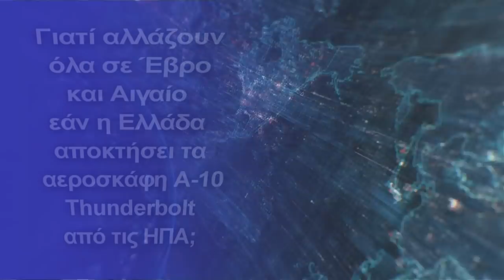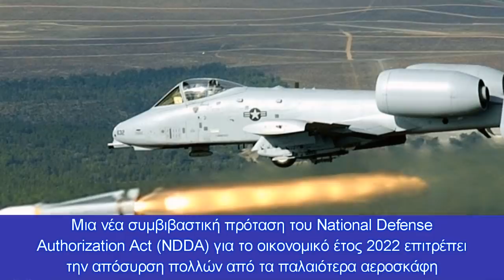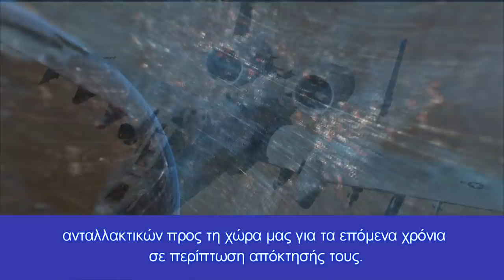Θα αποκτήσει η Ελλάδα τα αεροσκάφη A-10 Thunderbolt από τις ΗΠΑ;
Αποστολή του είναι όπως η παροχή μάζας πυρών εγγύς αεροπορικής υποστήριξης εναντίον εχθρικών ΤΟΜΑ, ΤΟΜΠΑ, αρμάτων μάχης και εχθρικών χερσαίων δυνάμεων
Την παρούσα χρονική περίοδο οι ΗΠΑ τελούν σε μια μεταβατική περίοδο, αναπροσαρμόζοντας τη διάταξη των δυνάμεων και ανανεώνοντας τα οπλικά τους συστήματα Παγκοσμίως, με αφορμή το νέο Ψυχρό πόλεμο με αντιπάλους της την Κίνα και τη Ρωσία.
Η Ελλάδα πρόσφατα έγινε αποδέκτης τέτοιων οπλικών συστημάτων τα οποία πήρε από τις ΗΠΑ , καταβάλλοντας εξαιρετικά χαμηλό, συμβολικό θα λέγαμε ποσό, ενώ στον αντίποδα η Τουρκία λόγω αγοράς των S-400 από τη Ρωσία, είναι αποκλεισμένη από τις ΗΠΑ αναφορικά με την απόκτηση οπλικών συστημάτων από αυτήν.
Από τα παραπάνω διαφαίνεται γενικότερα ότι η χώρα μας θα πρέπει να εκμετταλευθεί την ευκαιρία στην παρούσα φάση και να αποκτήσει αμερικανικά οπλικά συστήματα τα οποία αποσύρονται από την υπερδύναμη, για ενίσχυση της αποτρεπτικής της ικανότητας.
Σε αυτή την κατηγορία εντάσσεται και το αμερικανικό αεροσκάφος A-10 Thunderbolt.
Ενώ η συζήτηση για το αν πρέπει να αποσυρθεί συνεχίστηκε για πολύ καιρό, η είδηση ​​ότι το A-10 Thunderbolt θα συνεχίσει τον δρόμο του έχει για άλλη μια φορά έκπληκτη. Μια νέα συμβιβαστική πρόταση του National Defense Authorization Act (NDDA) για το οικονομικό έτος 2022 επιτρέπει την απόσυρση πολλών από τα παλαιότερα αεροσκάφη που προσπαθεί να μειώσει η Πολεμική Αεροπορία, ενώ το A-10 Thunderbolt II, το οποίο βρίσκεται σε υπηρεσία από το 1977, αποκλείεται.
Το Υπουργείο Άμυνας των ΗΠΑ αποφάσισε ότι μόνο 44 από τα επιθετικά αεροσκάφη A-10 Thunderbolt II θα αποσυρθούν έτσι ώστε ο προϋπολογισμός του 2021 να καλύπτει τις νέες τεχνολογίες.
Γιατί η Ελλάδα θα πρέπει να κινηθεί άμεσα για να  αποκτήσει τα αεροσκάφη A-10 Thunderbolt;
Η χώρα μας θα πρέπει να κινηθεί άμεσα προκειμένου να αποκτήσει έναν αριθμό από τα 44 A-10 Thunderbolt τα οποία θα αποσύρουν οι ΗΠΑ, για τους εξής λόγους:
To εν λόγω μαχητικό είναι πιστοποιημένης αξίας και δοκιμασμένο σε πεδία μάχης, όπως στο Ιράκ και το Αφγανιστάν με εντυπωσιακά αποτελέσματα για τον Αμερικανικό στρατό.
Αποστολή του είναι όπως είπαμε η παροχή μάζας πυρών εγγύς αεροπορικής υποστήριξης εναντίον εχθρικών ΤΟΜΑ, ΤΟΜΠΑ, αρμάτων μάχης και εχθρικών χερσαίων δυνάμεων.
Αυτό φωτογραφίζει τις τουρκικές μηχανοκίνητες και τεθωρακισμένες Ταξιαρχίες στον έβρο, αλλά και την τουρκική Ταξιαρχία πεζοναυτών, τις αεροκίνητες δυνάμεις και μηχανοκίνητες -τεθωρακισμένες ακολουθείσες των πρώτων αποβατικών κυμάτων τουρκικές δυνάμεις που θα "κατεβούν" στο νησί μας για να το καταλάβουν.
Όπως αντλαμβανόμαστε τυχόν απόκτηση έστω και μονοψήφιου αριθμού A-10 Thunderbolt από την Ελλάδα θα αναβάθμιζε κατακόρυφα την αποτρεπτική μας ισχύ σε Έβρο και νησιά, αποτελώντας το φόβο και τρόμο των τουρκικών χερσαίων δυνάμεων.
Τέλος το γεγονός ότι οι ΗΠΑ σκοπεύουν να τα διατηρήσουν στο οπλοστάσιο τους μέχρι το 2030 θα εξασφαλίσει και ροή ανταλλακτικών προς τη χώρα μας για τα επόμενα χρόνια σε περίπτωση απόκτησής τους.